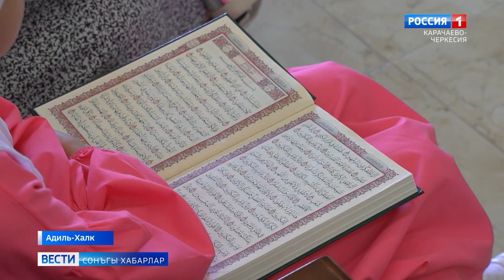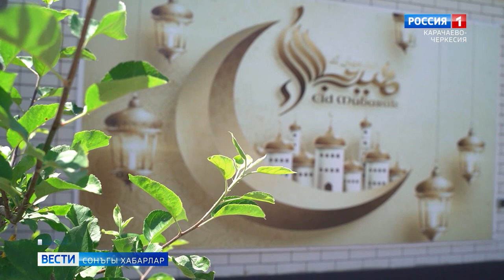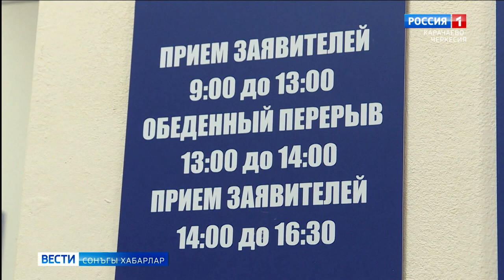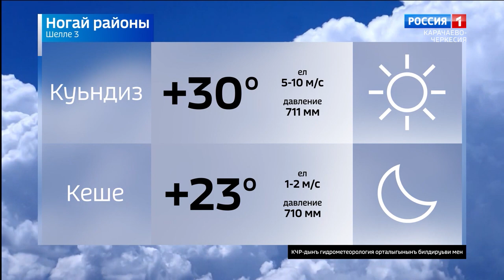Вести на ногайском языке 03.07.2023